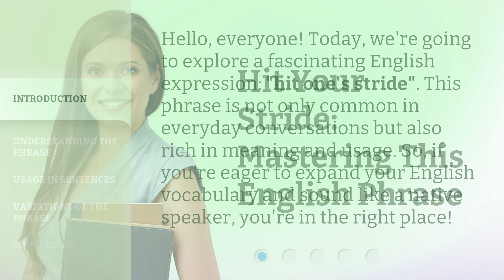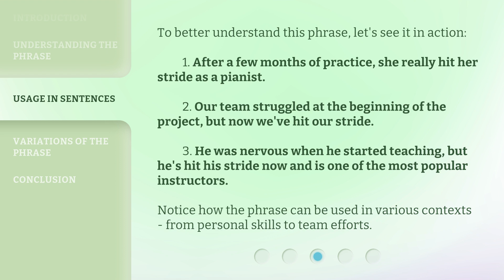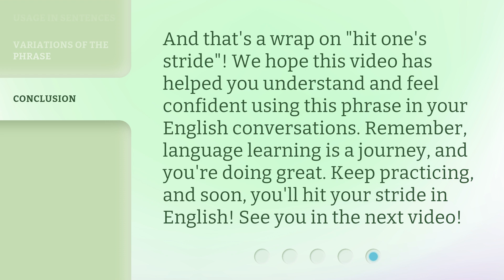Hit Your Stride: Mastering This English Phrase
00:00 • Introduction - Hit Your Stride: Mastering This English Phrase
00:31 • Understanding the Phrase
01:10 • Usage in Sentences
01:43 • Variations of the Phrase